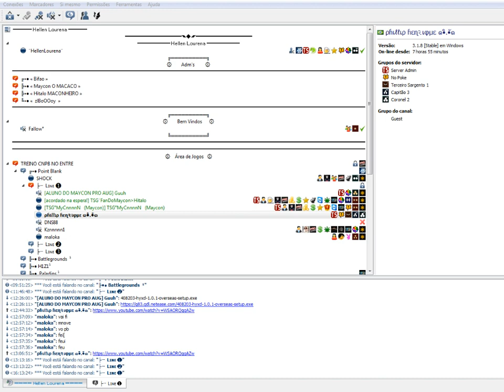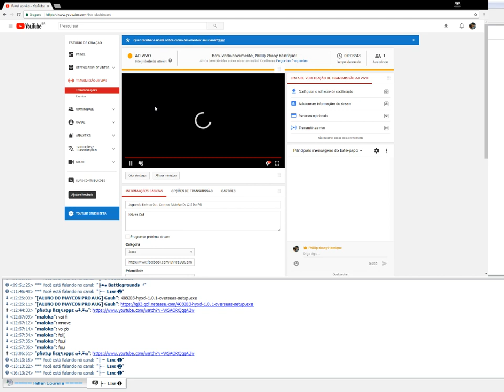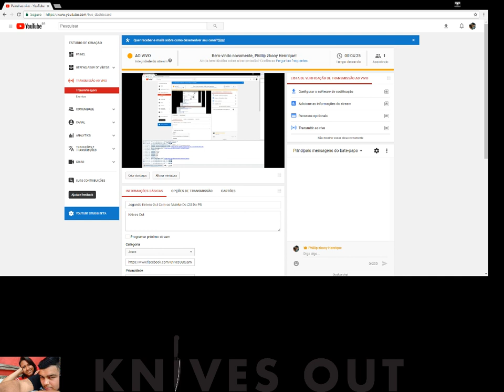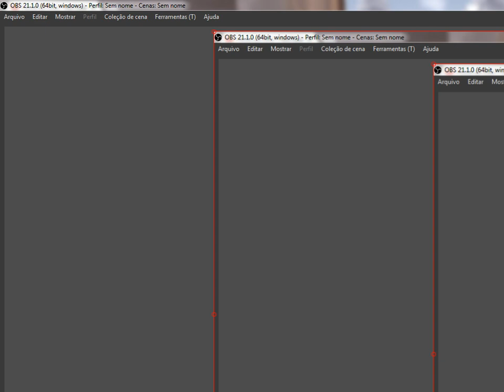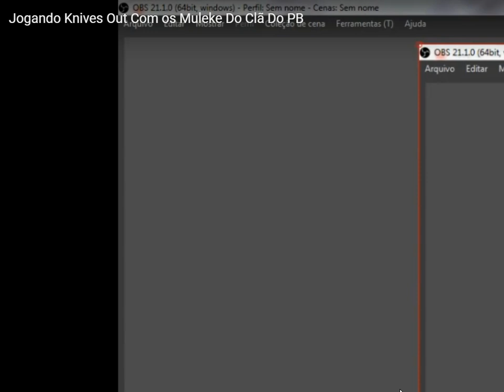Jogando Fake Com a Galera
Point Blank